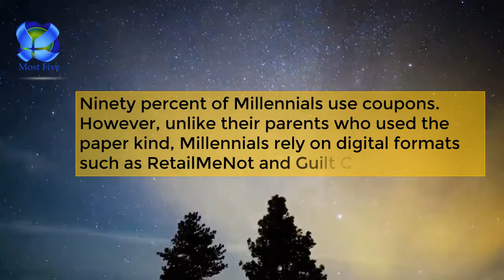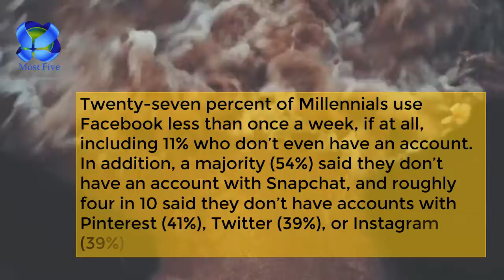Millenial Fact 2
Millenial Fact
Millennials (also known as Generation Y) are the demographic cohort following Generation X. There are no precise dates for
when this cohort starts or ends; demographers and researchers typically use the early 1980s as starting birth years and
the mid-1990s to early 2000s as ending birth years.